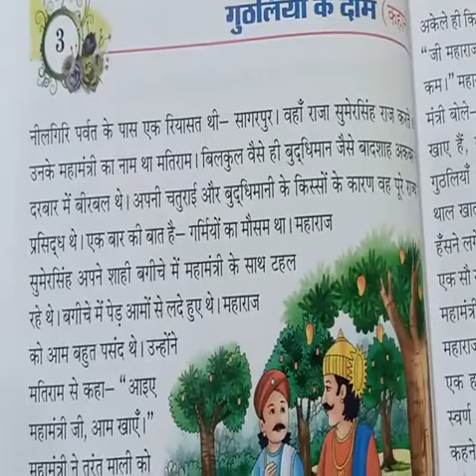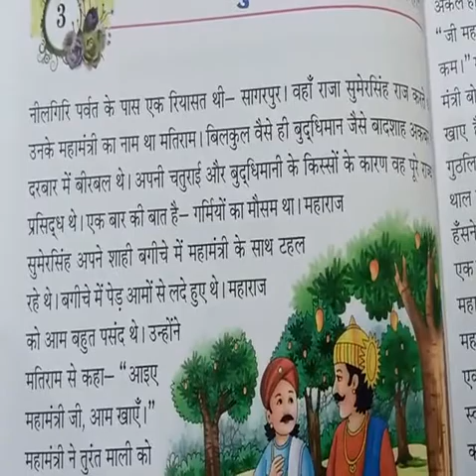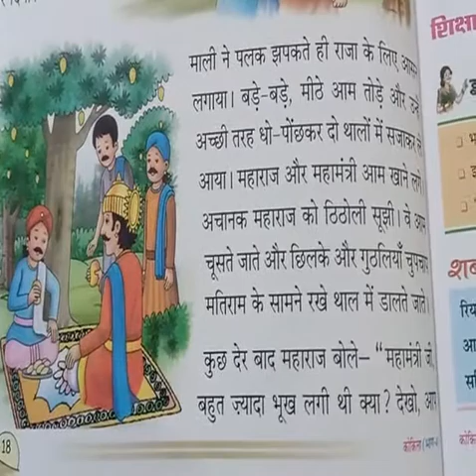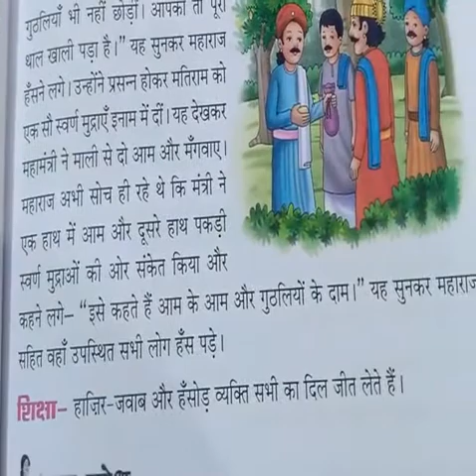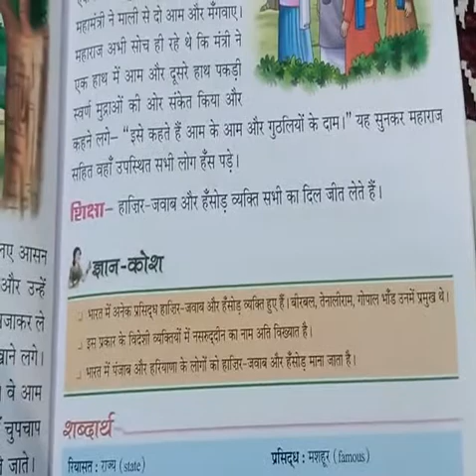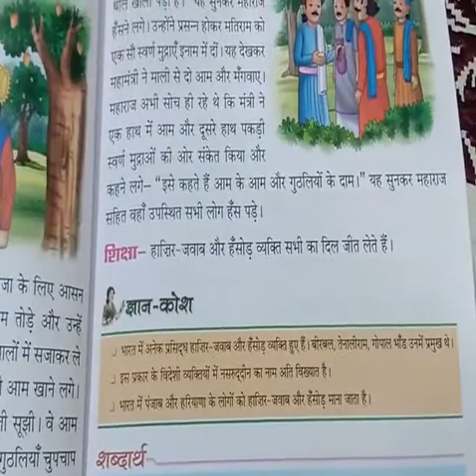CLASS 4 HINDI